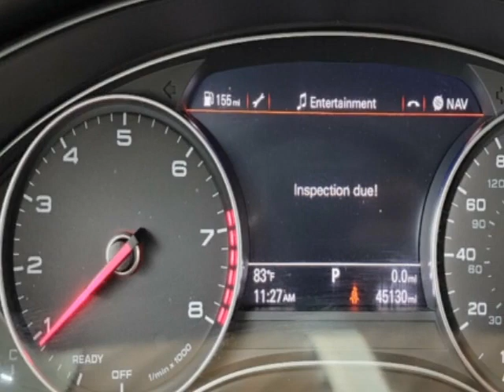2016 Audi A6 - Jersey City, NJ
New Jersey State Auto Used Cars, Jersey City, NJ - Audi A6 4dr Sedan quattro 2.0T Premium Plus